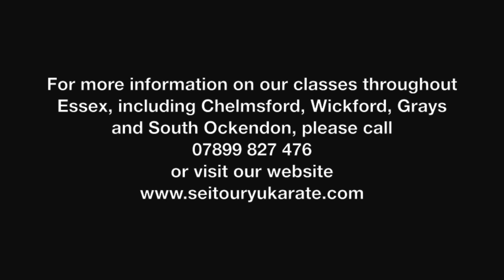How to tie your karate belt (obi)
A brief tutorial on how to tie your karate belt.

2 methods are shown here. The first method, which is a neater way to tie the belt and suitable for training or competing in kata, and a second method, which is faster and suitable for when you need to change belts frequently, i.e. in kumite competitions.